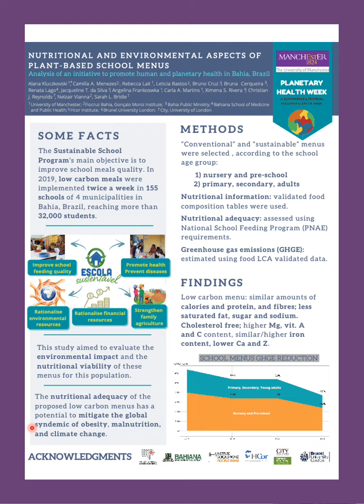PHAM 2021 Poster Session 2: Alana Kluczkovski